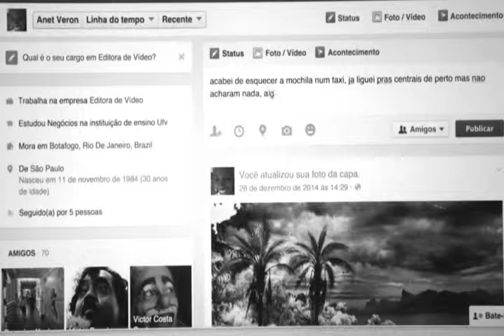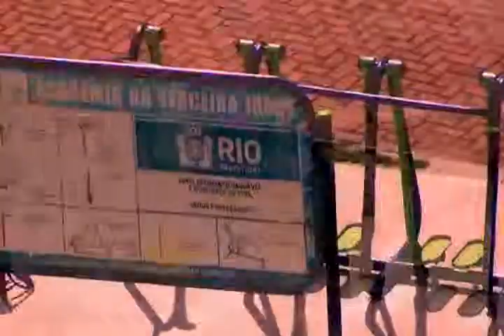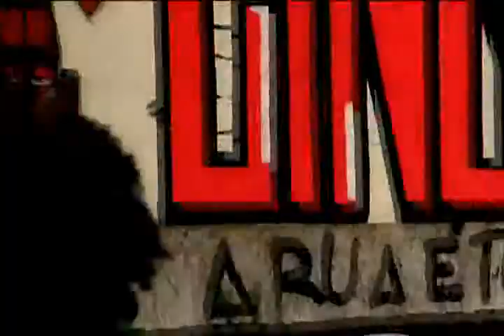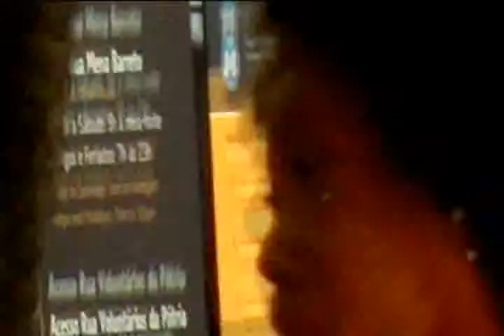Sheila Ley - KARMA MOVIE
Suspense- Karma - 2015
Actress: Sheila Ley
Director Guilherme Whitaker
Cinema Show CCBBs 2015 - Cultural Center Banco do Brasil